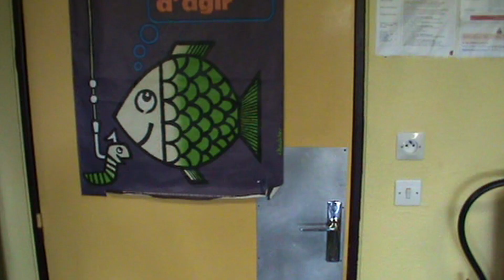03. INTRUSION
Concours scolaire "Quand Le Son crée l'Image" 2020.